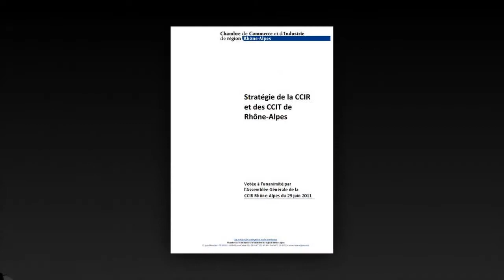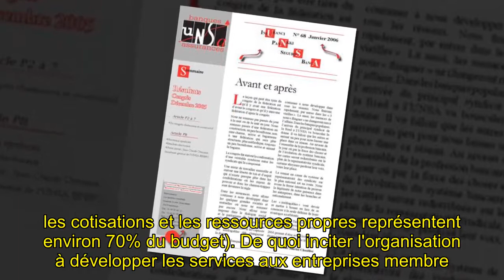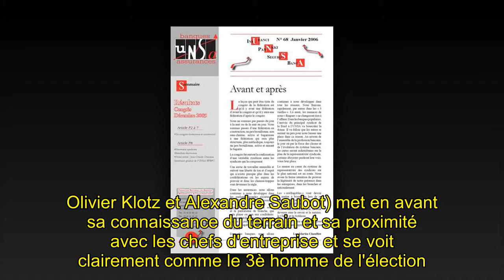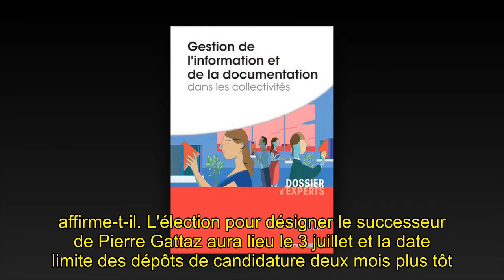Pierre Brajeux, septième candidat à se déclarer pour la présidence du Medef